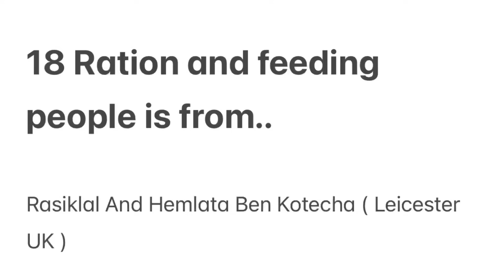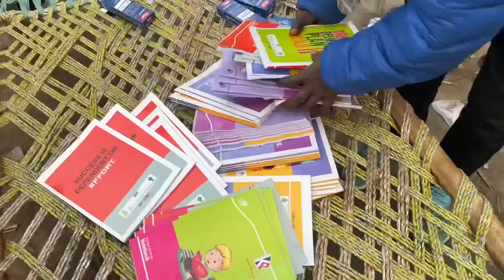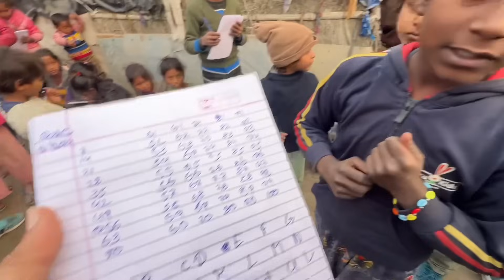Use your wealth for someone’s happiness ❤️